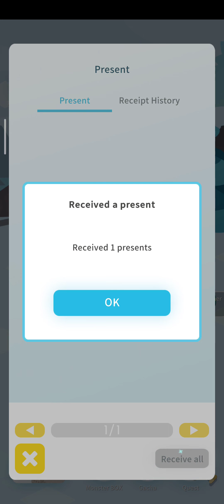Eggrypto - Adventure Hard. Sekalian Fuse. | Fusing Too (Un Cut)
Eggrypto - Adventure Hard. Sekalian Fuse. | Fusing Too